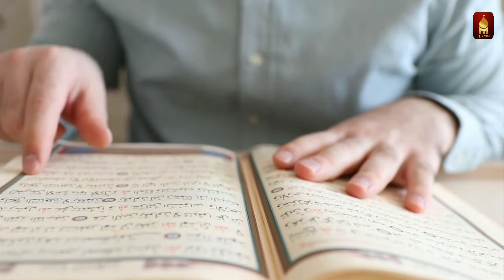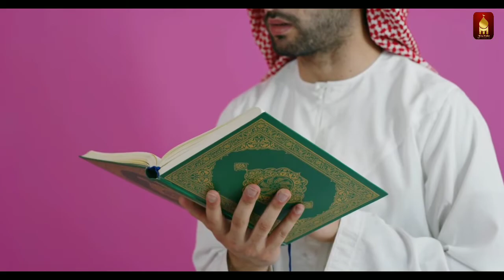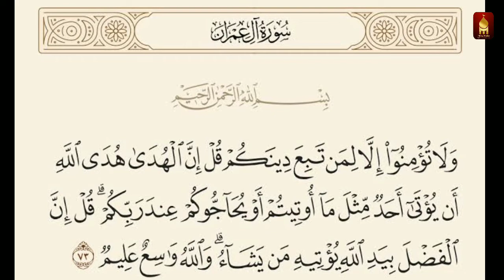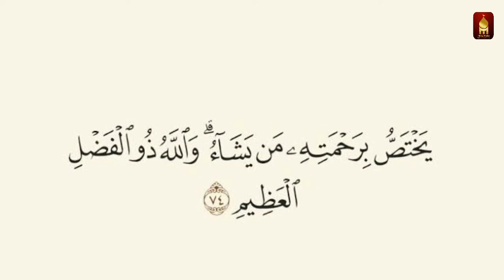ഒരുപാട് പേർക്ക് ജോലി ലഭിക്കാൻ കാരണമായ ആയത്ത്/power full quranic dua to get good job in Malayalam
ഒരുപാട് പേർക്ക് ജോലി ലഭിക്കാൻ കാരണമായ ഖുർആനിക ആയത്ത് power full quranic dua to get good job quickly in Malayalam

നല്ല ജോലി ലഭിക്കാൻ ഓതേണ്ട ഒരു ഖുർആനിക ആയത്ത്. ഓതിയാവരെല്ലാം ഫലം അനുഭവിച്ചിട്ടുണ്ട്

ജോലി ലഭിക്കാൻ ചൊല്ലേണ്ടത്
Joli labhikkan ഖുർആൻ